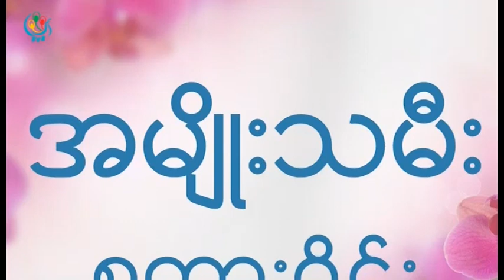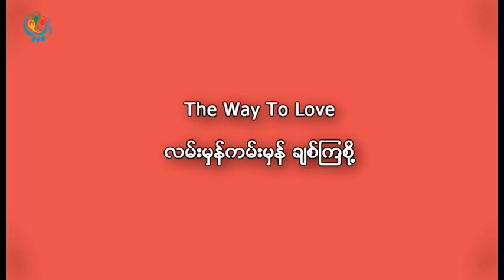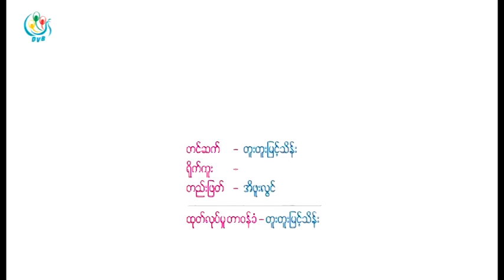DVB TV - အမ်ဳိးသမီးစကား၀ုိင္း အစီအစဥ္(ခ်စ္သူမ်ားေန႔ ဘယ္လုိခ်စ္ေနၾကလဲ)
တင္ဆက္ - တူးတူးျမင့္သိန္း
ရုိက္ကူး - တူးေလး
တည္းျဖတ္ - အိဖူးလြင္